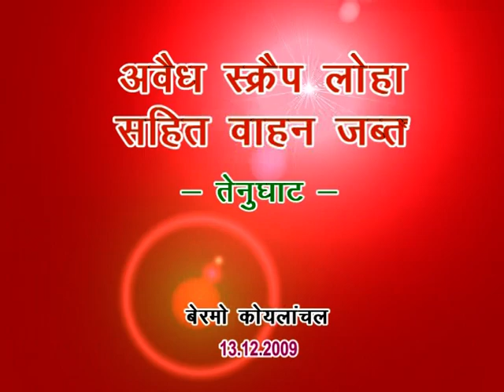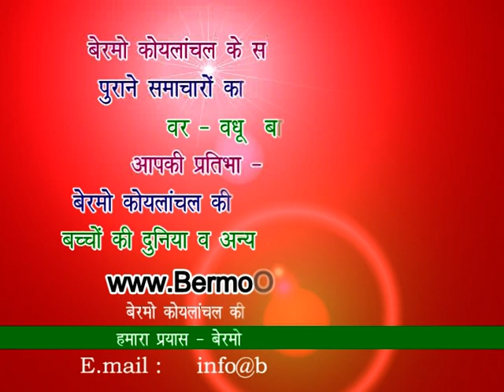Iron Scrap seized with vehicle by Police - Tenughat - 13.12.2009.mpg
बेरमो कोयलांचल अन्‍तर्गत तेनूघाट पुलिस ने सीसीएल से चोरी गये लोहा व मशीनों के स्‍क्रैप को जंगली इलाकों से छापामारी कर बरामद किया। स्‍क्रैप से लदा एक वाहन भी पकड़ा गया और एक व्‍यक्ति की गिरफ्‍तारी भी हुई। इसके पूर्व भी ऐसी घटनाएँ इस क्षेत्र में हुई हैं और पुलिस को अब तक सिर्फ ड्राईवर और क्‍लीनर को ही गिरफ्‍तार करने में सफलता मिली है। इस अवैध धंधे के मुख्‍य संचालकों तक पुलिस अबतक नही पहुँच पायी है जबकि उन लोगों के नाम, गिरफ्‍तार लोगों के बयान द्वारा पुलिस की जानकारी में हैं परन्‍तु पुलिस का कहना है कि छापेमारी  की जा रही है।

Follow BERMOonline on FACEBOOK, INSTAGRAM, TWITTER, LINKEDIN